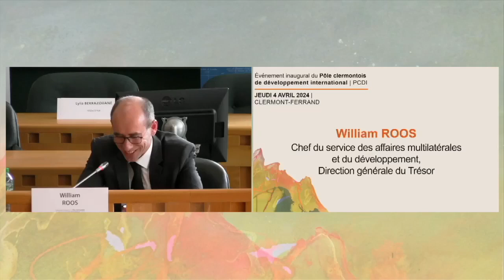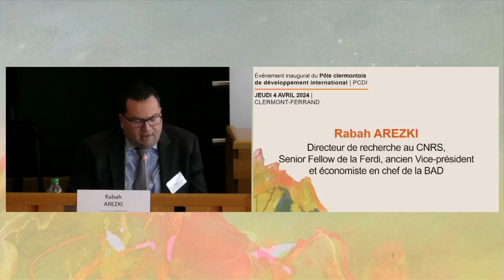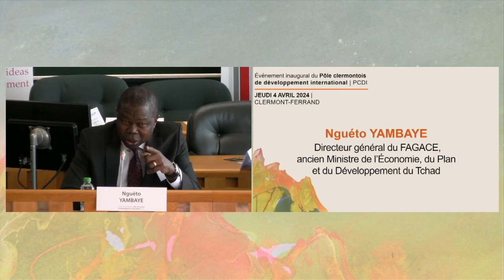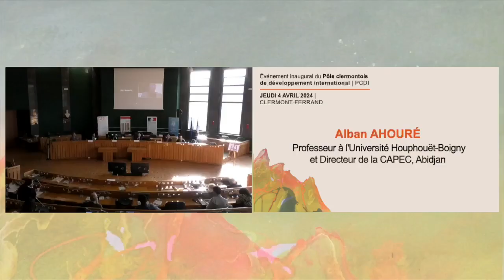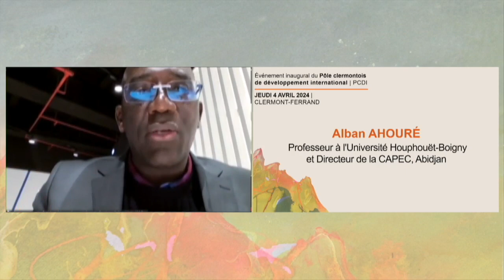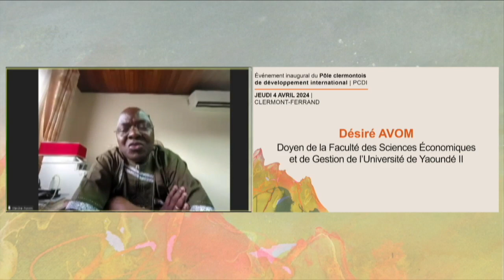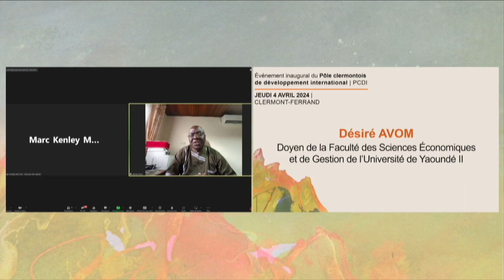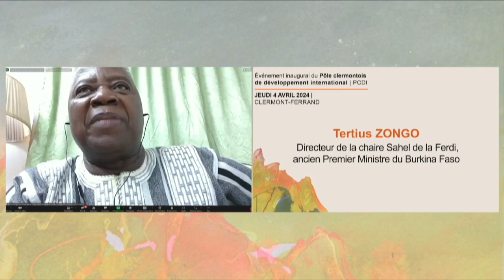Lancement du Pôle Clermontois de développement international. 4 avril 2024. Partie 2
Table ronde : Avec le PCDI, vers la 4e conférence des Nations unies sur le financement du développement : comment les financements internationaux peuvent-ils soutenir les innovations financière et fiscales à l'échelle internationale.